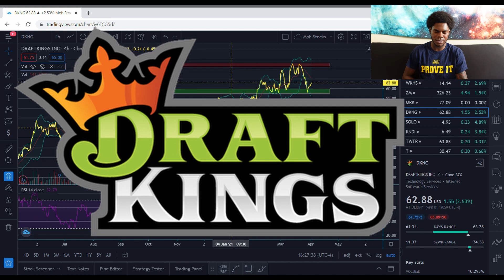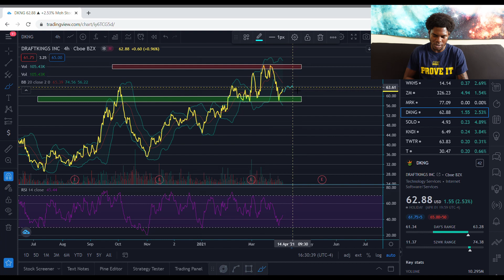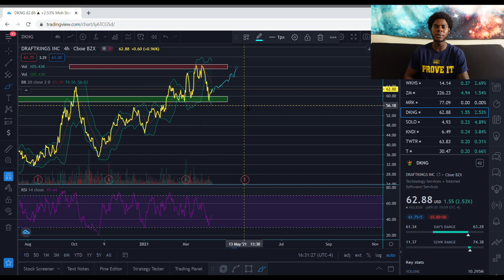DraftKings Stock | DKNG Stock | Prediction & Analysis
DraftKings Stock | DKNG Stock Prediction & Analysis, Let's Get This Money!